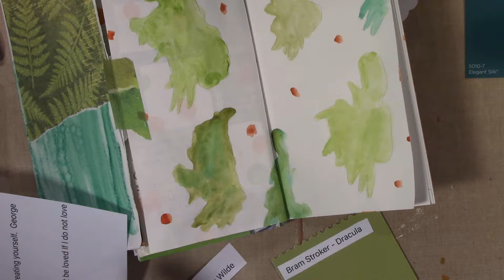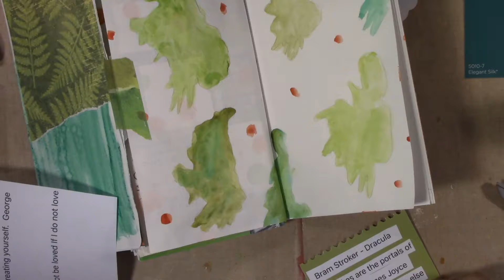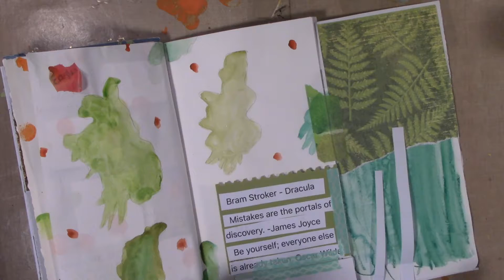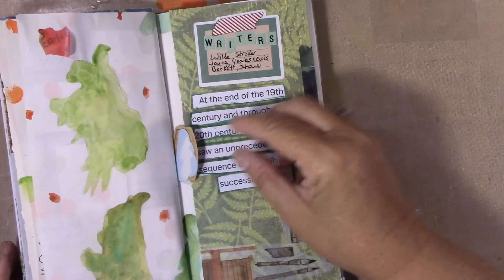Ireland Trip, Travelers Notebook Process Video, Ep 19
Irish Writers, I finish up this spread. The people in the US could benefit from some of the quotes I found ( highlighted here) from Irish Writers!  I made a background of green shapes of Ireland with a few orange dots thrown in.  I found more green paint chips and used those as tip ins to base my quotes on.   Like it a lot.  It could use a few tidbits here and there.  Probably will come later!  Tomorrow some Eagles!  Beth